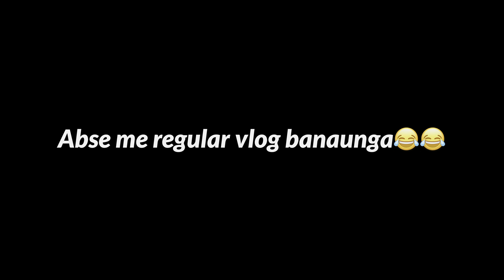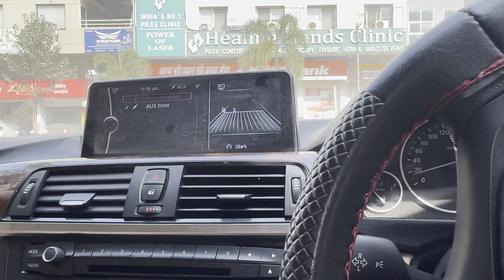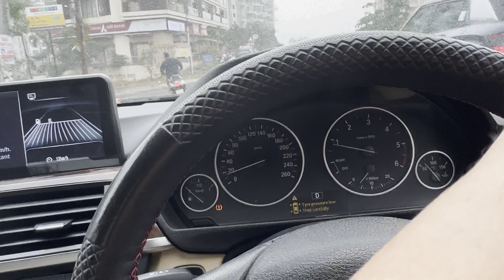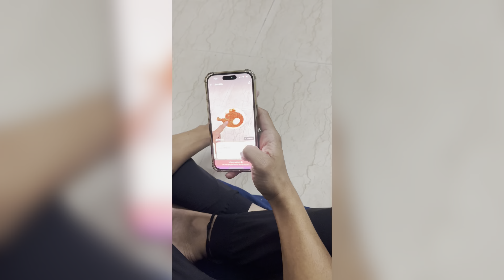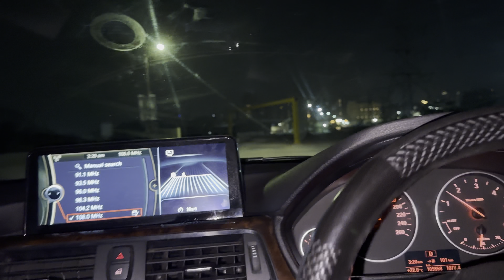Back to vlogging | Mumbai - Pune Expressway Par Hua Accident🛣️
I need your support in more suggestions and do not forget to click on 'BELL' Icon for regular updates.